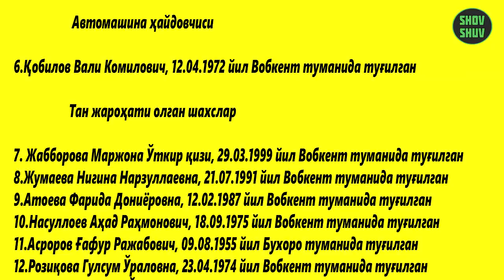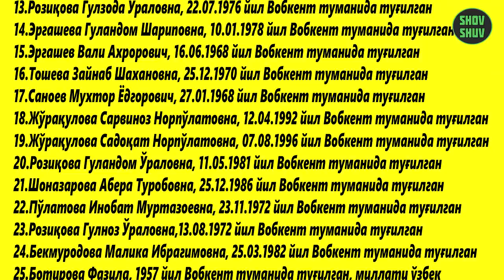Тезкор Бухородаги Портлашда Халок бўлган Аёлллар Руйхати чикди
🔴 Бухородаги портлаш оқибатида ҳалок бўлганлар руйхати чикди
🔴 РЕКЛАМА хизмати буйича шахсийга ёзинг!
🔴 Манба: